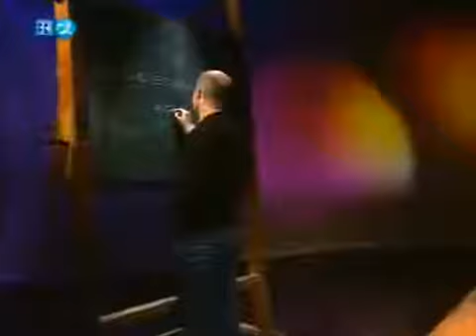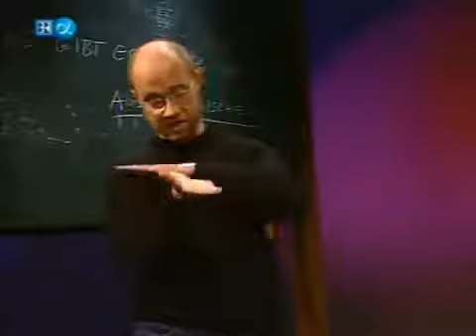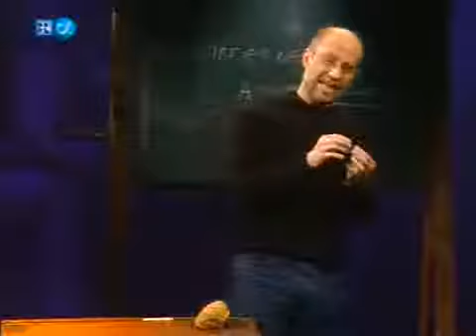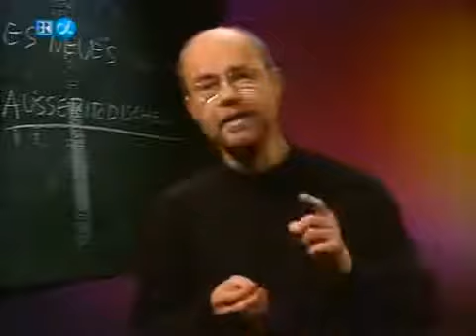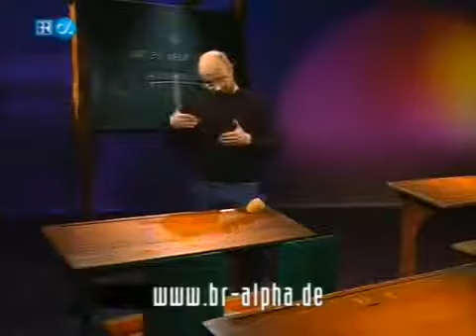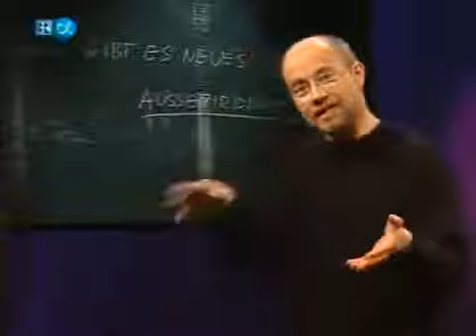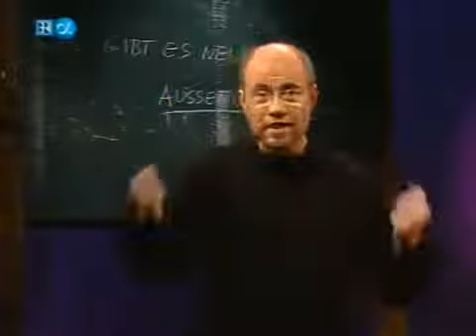Alpha Centauri 43 Was gibt es Neues über Ausserirdische